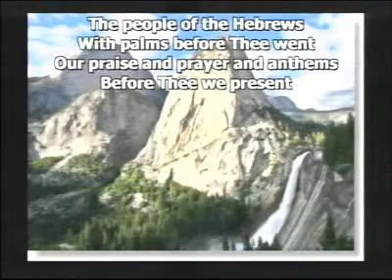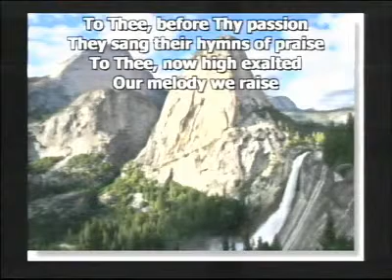Where is Jesus Now? What is He Doing?...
Sermon by Pastor Peter Neri